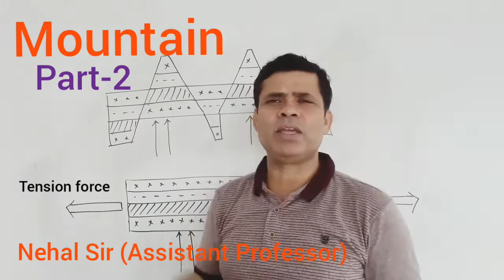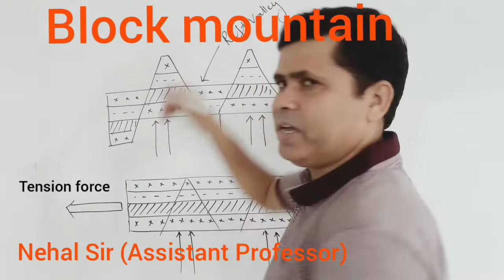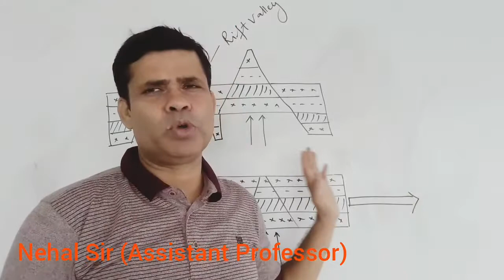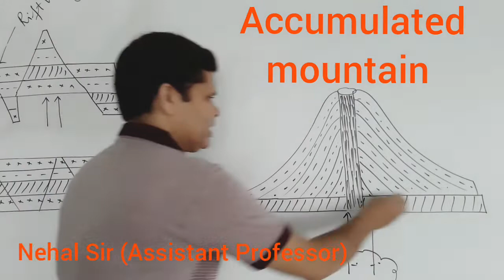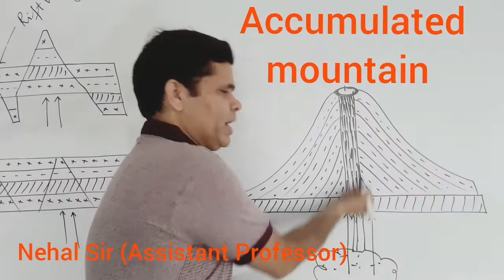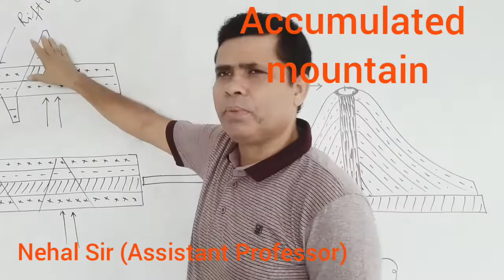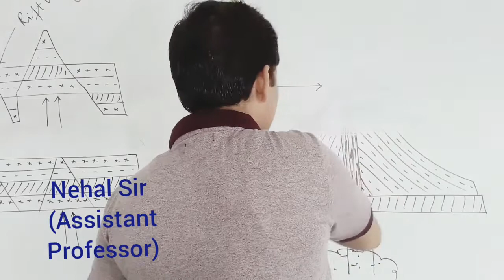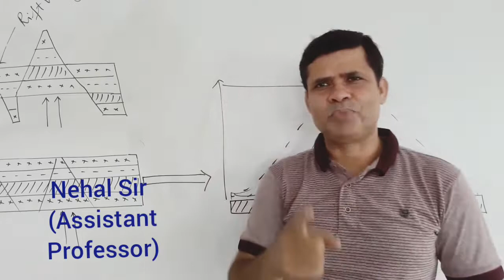Mountain Part 2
Mechanism of mountain and types of mountain